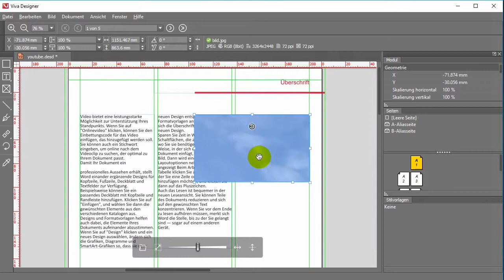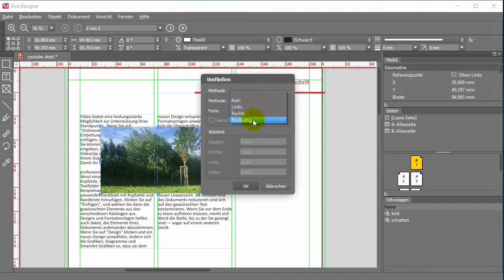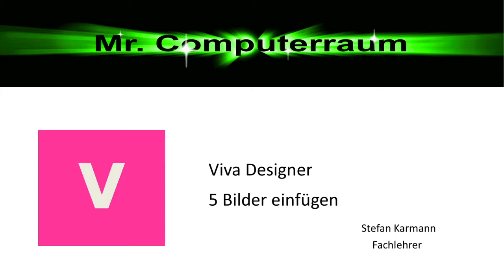5 Bilder einfügen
Hier wird beschrieben wie Bilder in einen Textrahmen eingefügt werden und man den Textfluss ändern kann.